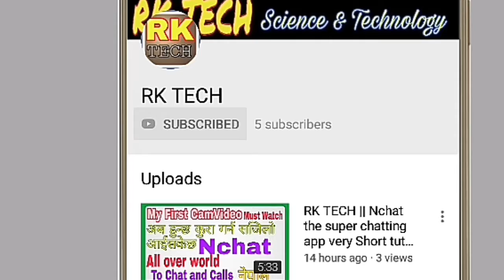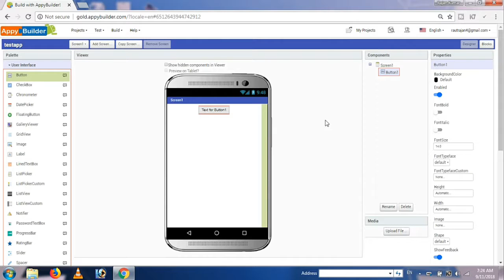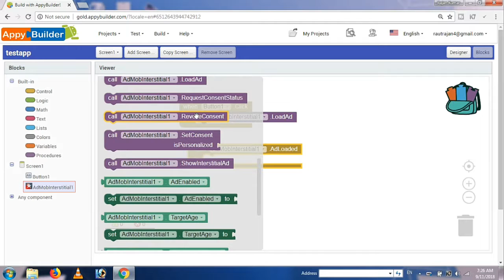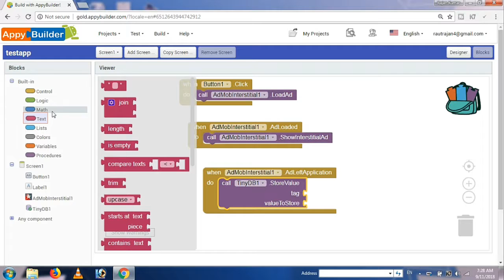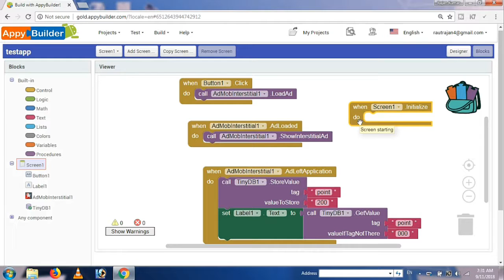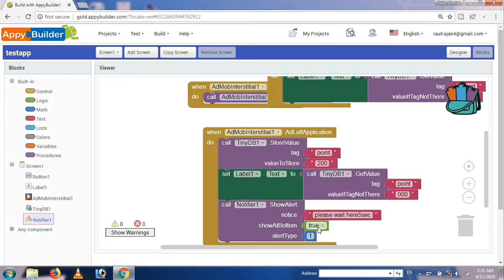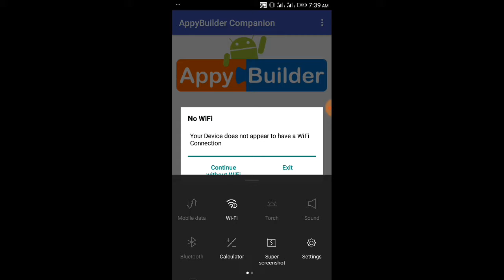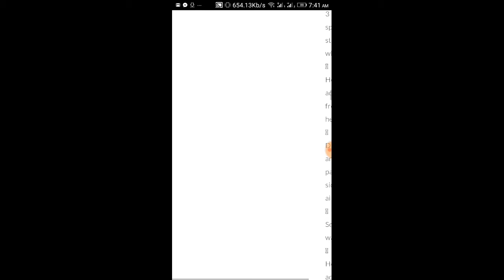RK TECH || How to Create Earning application || admob earning | adsense earning | app making nepali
RK TECH || How to verify address in google adsense nepal with PIN code || adsense tutorial 2018

RK TECH | How to save with invalid activity and clicks | admob account disabled | save admob account